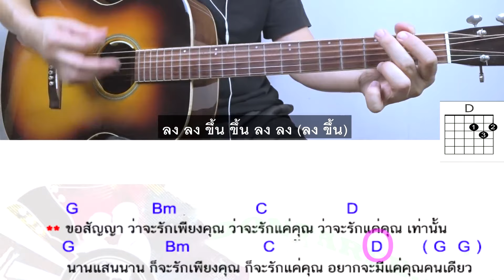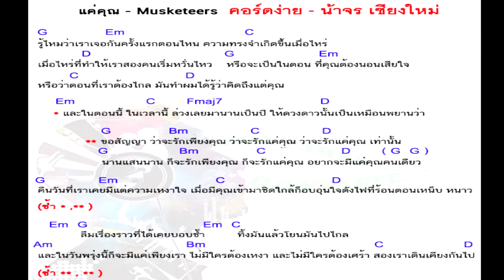สอนกีต้าร์ แค่คุณ ClickAndPlay คอร์ดง่าย ตีคอร์ด มือใหม่ - น้าจร เชียงใหม่ (Musketeers) cover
⛔ สามารถ บริจาค โดเนท สนับสนุน ได้ที่ ⛔

❤❤  QR code เพื่อ บริจาค โดเนท  Promptpay

😍 .. ..  คลิป อธิบาย การสอน แบบละเอียด .. Click!! .. ..
สอนกีต้าร์ แค่คุณ คอร์ดง่าย มือใหม่ ตีคอร์ด - น้าจร เชียงใหม่ (Musketeers) cover